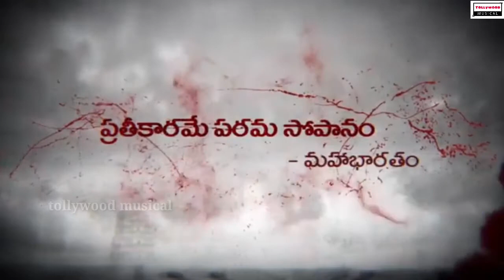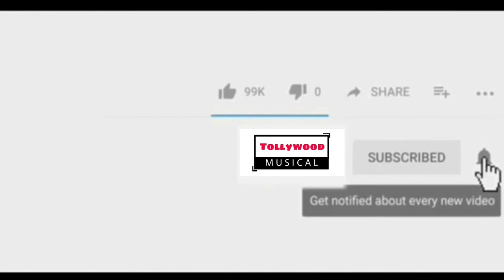RGV kadapa movie Offical trailer || kadapa Web series trailer|last Telugu movies tollywood musical